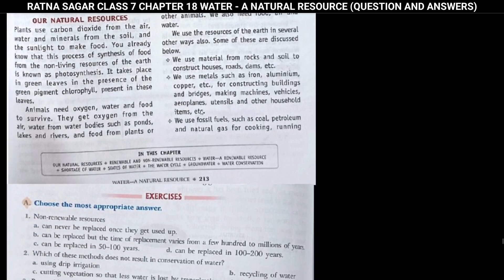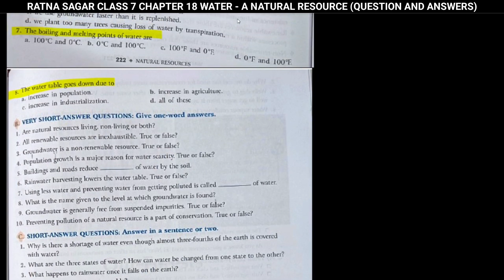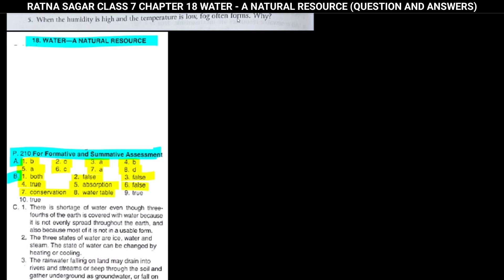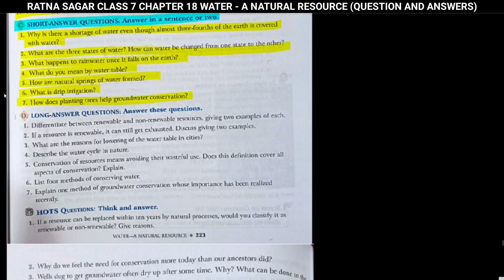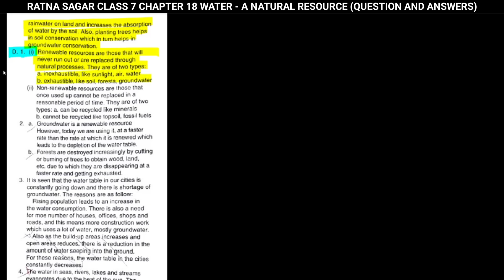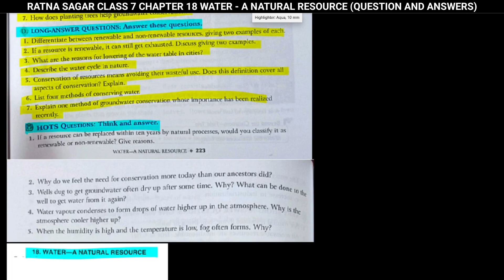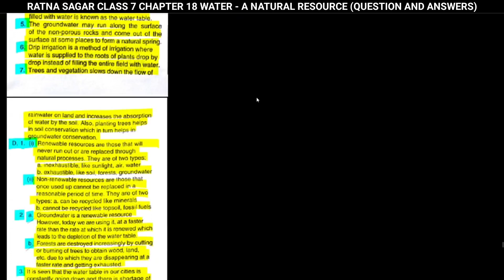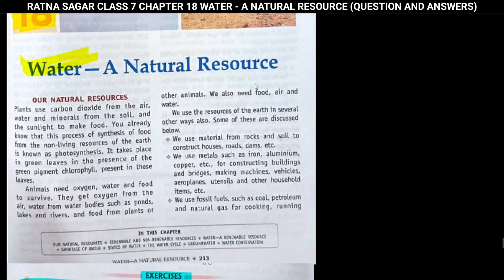Class 7 | Chapter 18 | WATER | QUE. & ANS. | RATNA SAGAR | LIVING SCIENCE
Class 7 | Chapter 18 | WATER - A NATURAL RESOURCE | QUE. & ANS. | RATNA SAGAR | LIVING SCIENCE @NKSCLASSES

Hello students,
In this video we will discuss about Class 7 | Chapter 18 | WATER - A NATURAL RESOURCE | QUE. & ANS. | RATNA SAGAR | LIVING SCIENCE @NKSCLASSES